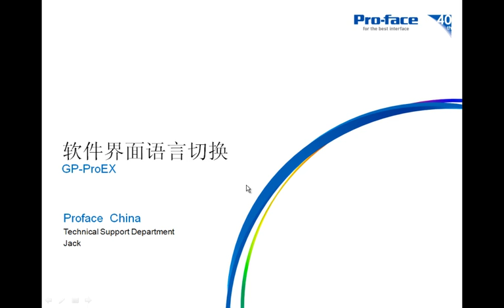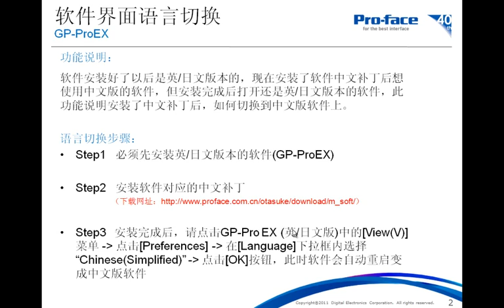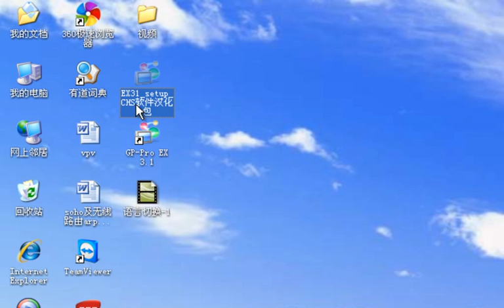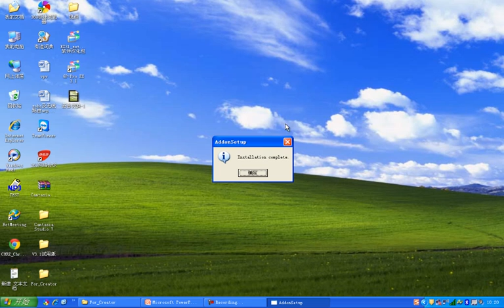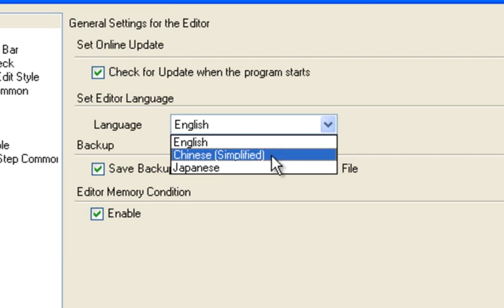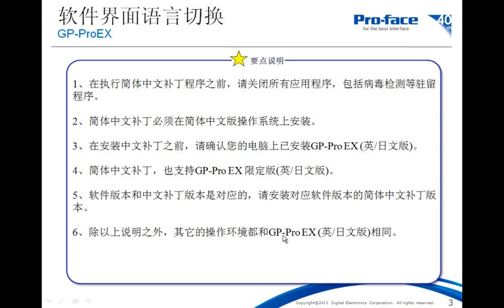GP-Pro EX 教學---軟體介面語言切換(簡體中文版)